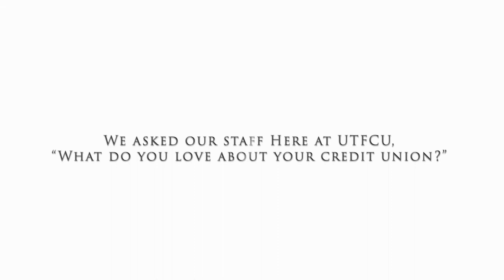ILoveMyCreditUnion - UT Federal Credit Union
ILoveMyCreditUnion day is a campaign dedicated to inspiring conversation on a specific day every year on what we love most about our credit unions! We asked our staff what they love about working at UTFCU and filmed their responses. This is what they had to say!